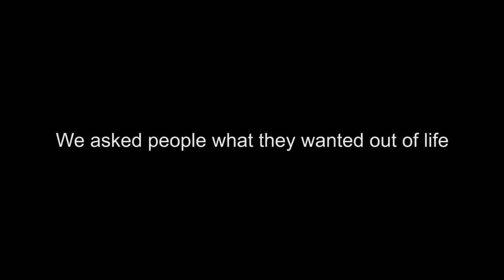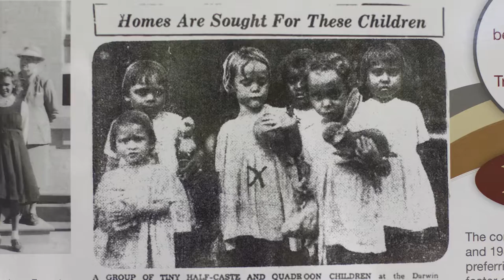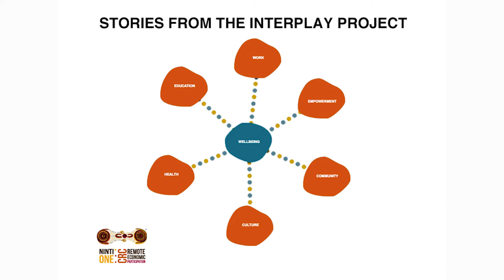Wellbeing through Culture in Education for Aboriginal Australians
This video presents a range of perspectives on what can improve education outcomes for Aboriginal kids living in remote Australia. These interviews are part of the Interplay Project, a national study on Aboriginal wellbeing in remote Australia.

The Interplay Project was supported by funding from the Australian Government Cooperative Research Centres Program through the Cooperative Research Centre for Remote Economic Participation (CRC-REP). The views expressed herein do not necessarily represent the views of the CRC-REP or its participants.